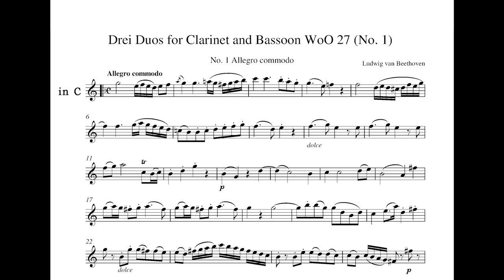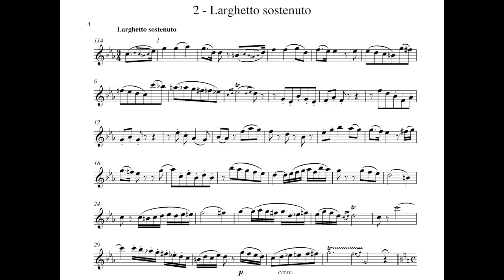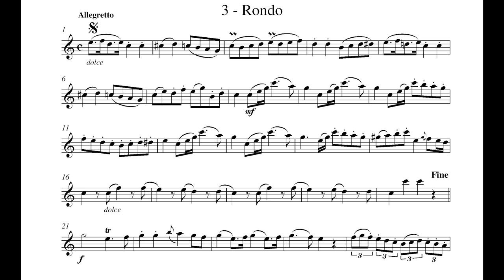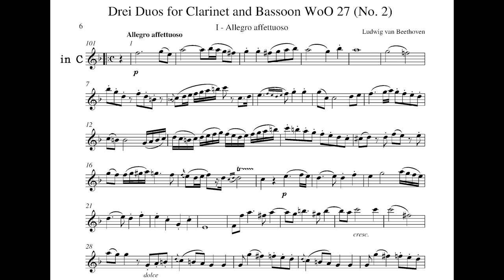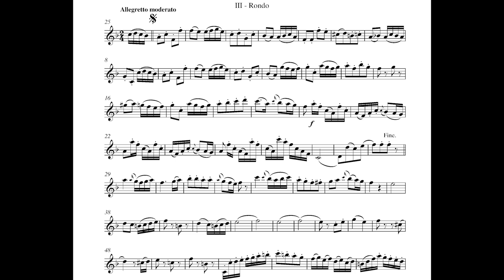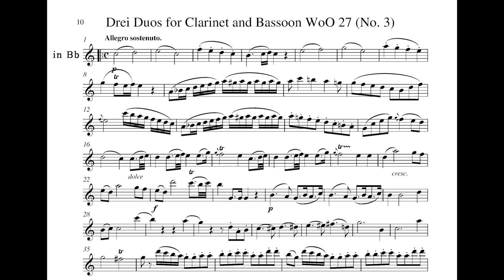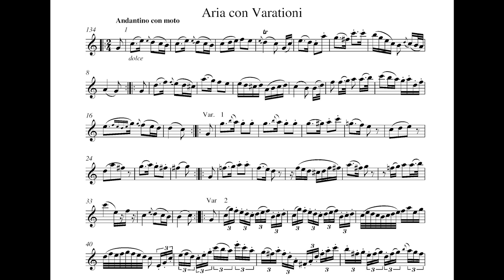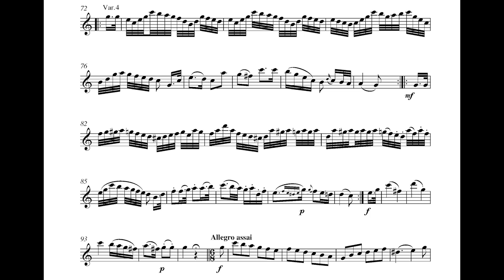BEETHOVEN Duets for Clarinet and Bassoon, Corrado Giuffredi & Rino Vernizzi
Ludwig van Beethoven Duets for Clarinet and Bassoon
Corrado Giuffredi, C and Bflat clarinet
Rino Vernizzi, bassoon